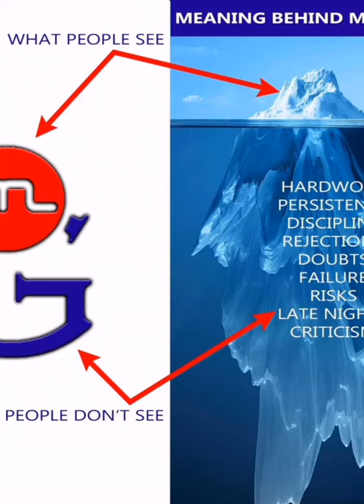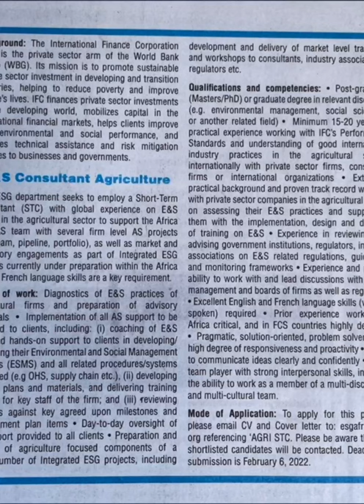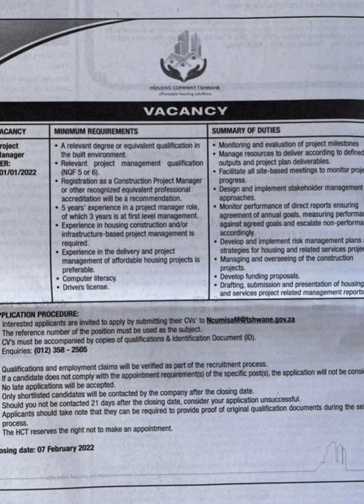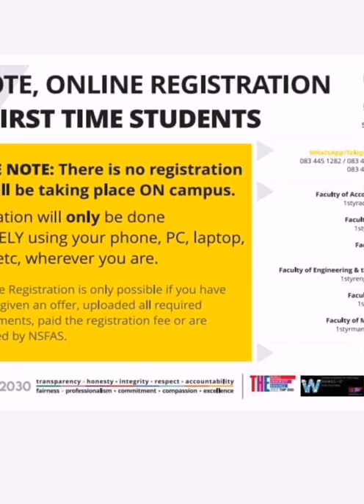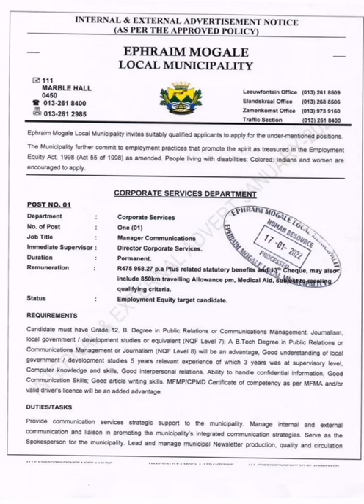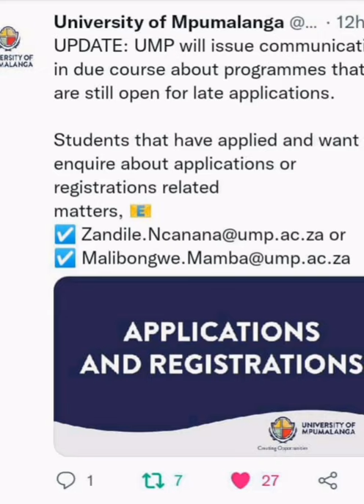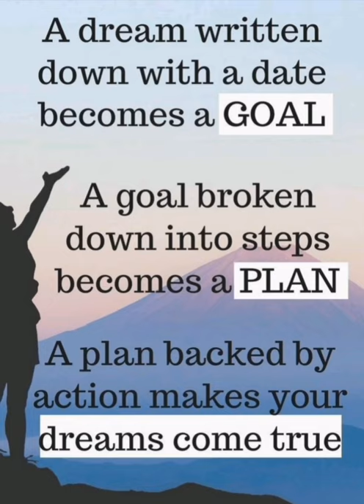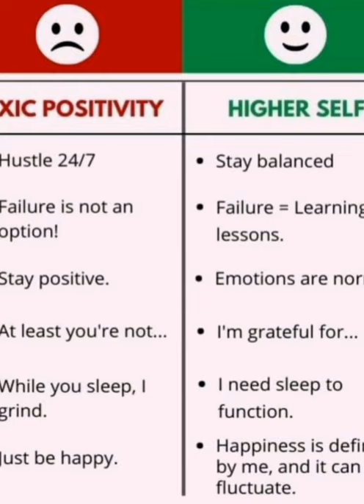Jobs, university updates, upgrading schools and good music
Let's dance, take opportunities, work, grow and be informed.